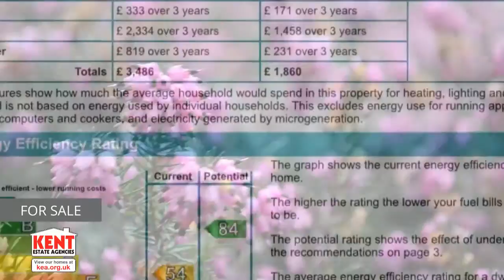Hoades Wood Road, Canterbury